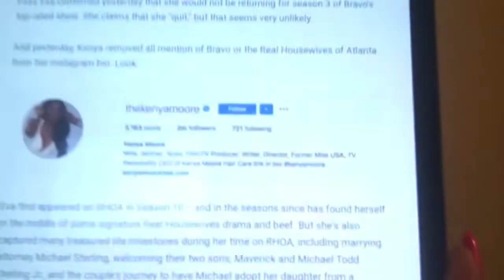NeNe Leaks- Gets Kenya Moore-Eva Marcelle Fired-From Atlanta House Wives